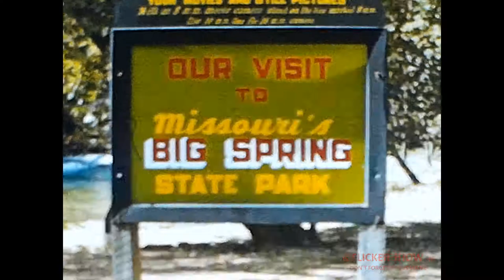8mm Home Movie Big Spring State Park Missouri 1958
This 8mm home movie reel has some great shots of the Big Springs State Park in Van Buren, Missouri.